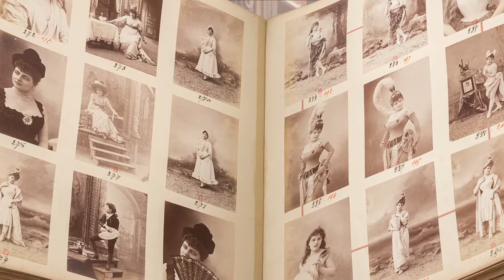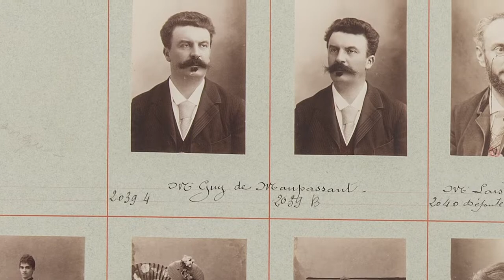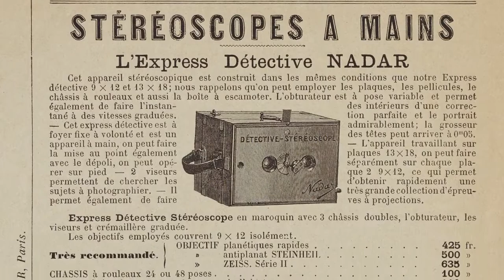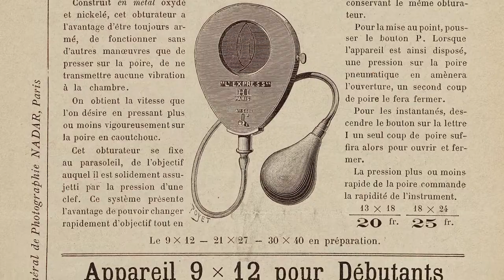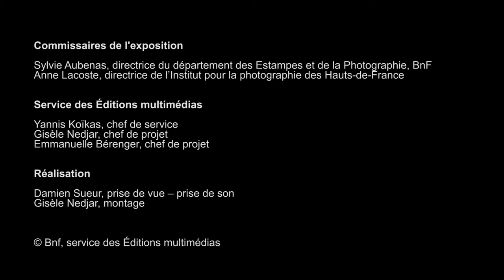Paul Nadar et les arts du spectacle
Paul Nadar est un spectateur assidu de l’Opéra Comique, et il réalise un véritable répertoire de portraits des acteurs et actrices de la scène symboliste et du théâtre de son temps. Il fait aussi le portrait de l’élite parisienne de la Belle Époque, photographiant bourgeois et politiques, tels que le président Felix Faure, ou écrivains et hommes de lettre tels que Maupassant et Mallarmé. Pionner de la photographie instantanée, il est un ardent défenseur de la pratique photographique des amateurs.
Interview d’Anne Lacoste, directrice de l’Institut pour la photographie des Hauts-de-France